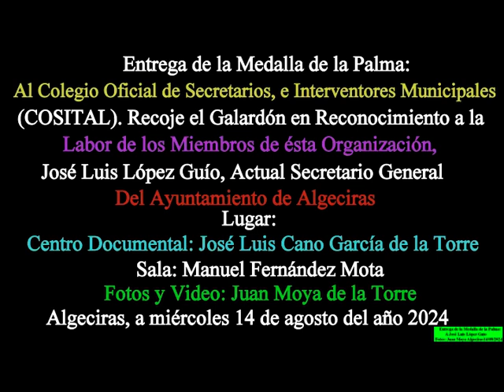Entrega de la Medalla de la Palma: A José Luis López Guío Fotos y Video: Juan Moya Algecira14/0/2024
Entrega de la Medalla de la Palma: Al Colegio Oficial de Secretarios, Tesoreros e Interventores Municipales (COSITAL). Recoge el galardón en reconocimiento a la labor de los miembros de ésta organización, D. José Luis López Guío, actual Secretario General del Ayuntamiento de Algeciras Lugar: Centro Documental: José Luis Cano García de la Torre Sala: Manuel Fernández Mota Fotos y Video: Juan Moya Algeciras14/08/2024